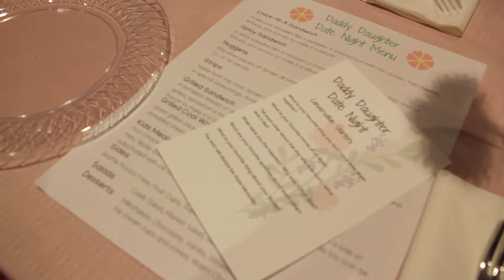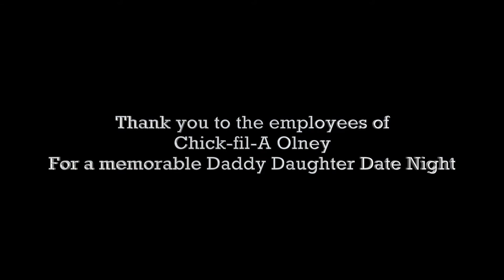2018 Chick-fil-A Daddy Daughter Date Night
The local Chic-fil-A hosted a Daddy Daughter Date Night.  My girls were so excited!    The date included Dinner, entertainment, and a limo ride around the block.